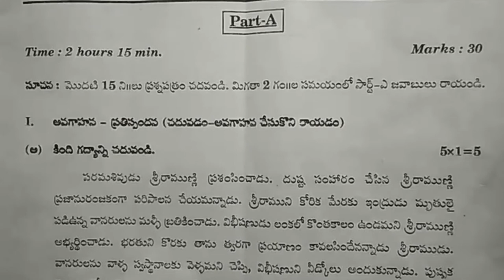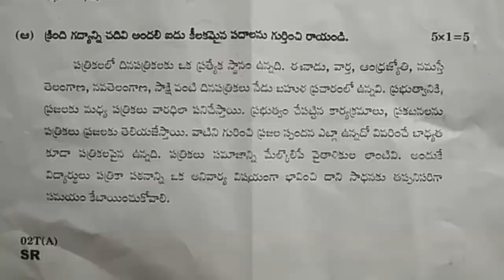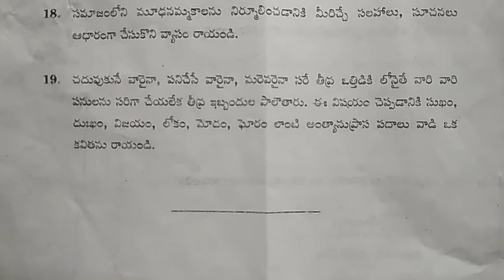Telangana 10th class Public Board Exams Telugu Paper II Parts A&B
TS 10th class public exams commenced 15th March Month and allotted centres in Hyderabad city. Telangana High School 10th class Public Exams Telugu Paper Parts A&B.